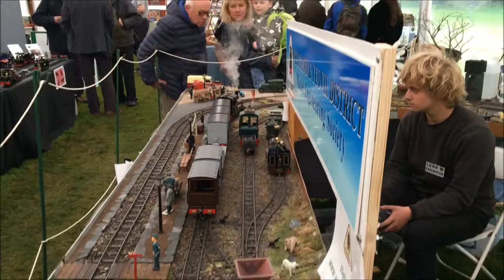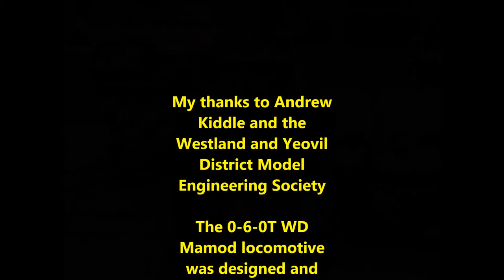PJLW WD Modified Mamod SL Steam Loco 0-6-0 Engine Joffre Kerr Stuart AXE Lynton & Barnstaple Railway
This is my 0-6-0 'six-coupled' Mamod War Department Loco designed and built by myself. Here it is running during the Lynton and Barnstaple Railway September 2018 Gala on the lovely Westland and Yeovil District Model Engineering Society portable layout. The loco build was inspired by the Kerr, Stuart & Co Ltd engine No. 2451 side and well tank locomotive AXE currently working on the Lynton & Barnstaple Railway. It was one of seventy 60cm gauge "Joffre" Class (named after the French First World War Commander) ordered by the French government for service on the Western Front.